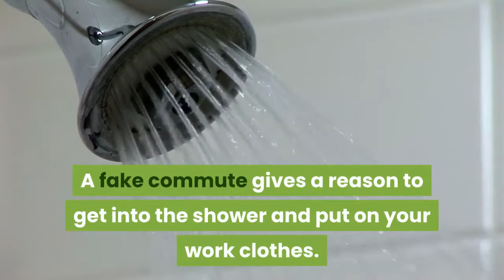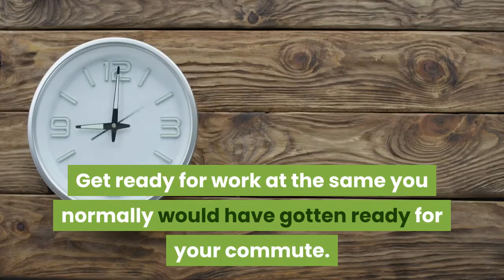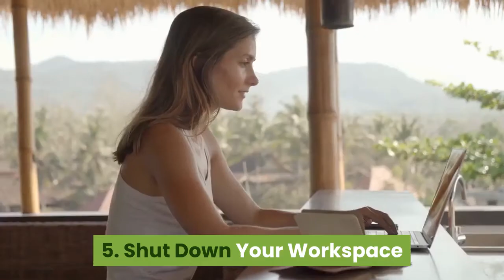What Is a Fake Commute and How to Make Yours Great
A fake commute is a need in today's work-from-home society. Commutes allow us to leave work at work and provide us with time to prepare ourselves for the working day. Whether you used to fill your commute with exercise, podcasts, calls, or something else, learn how you can make the best of the modern commute.